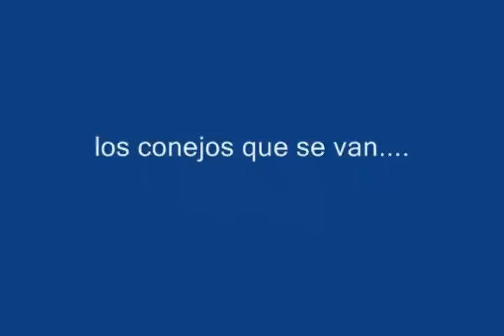galgos y liebres los mismos de siempre 2015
el vídeo :  es un día  de caza de conejos  con perros conejeros o moreros y galgos .